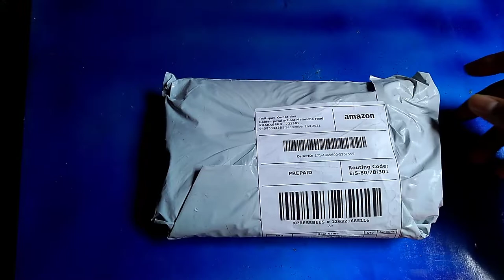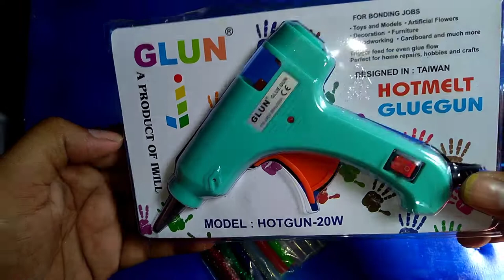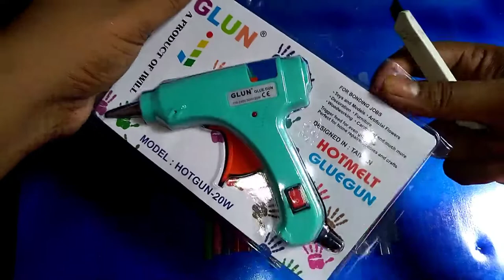Best Glue Gun Unboxing | Glue Gun For Beginners | sabse sasta glue gun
Best Glue Gun Unboxing
Best Glue Gun For Beginners. First Glue gun

Unboxings : Surebonder Surprise
Kit Unboxing and Review | Surebonder
Glue Gun Review

My tools:-
Glue gun

Mini Drill

Soldering iron

Engraving bits

Jwellery saw

Pen Knife

Paper cutter

because it is non-commercial, transformative
in nature, uses no more of the original work
than necessary for the video's purpose, and
does not compete with the original work and
could have no negative affect on its market.